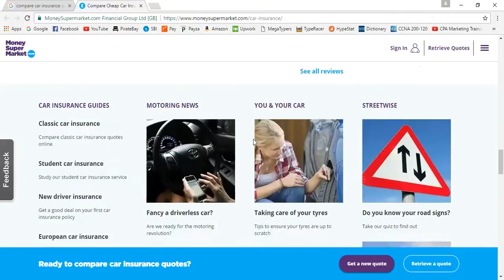44 Compare car insurance quote Part 2 - [Auto Insurance]